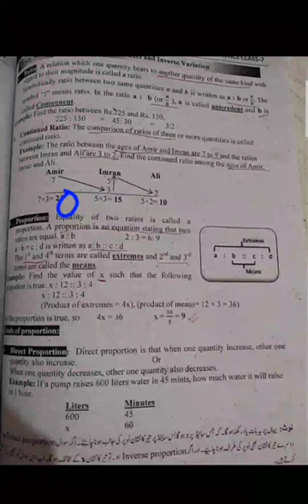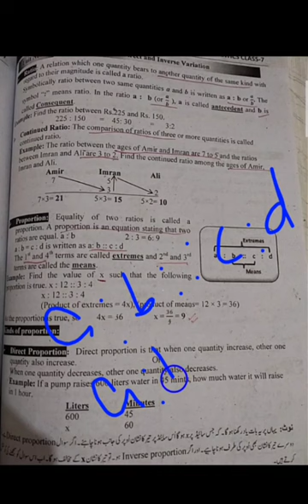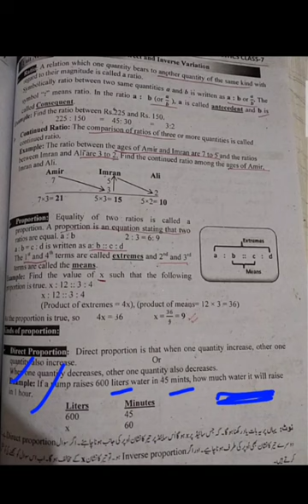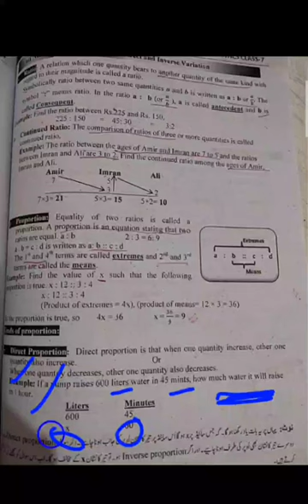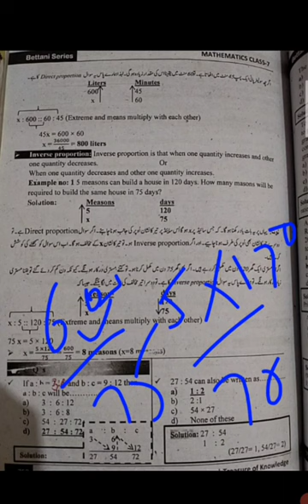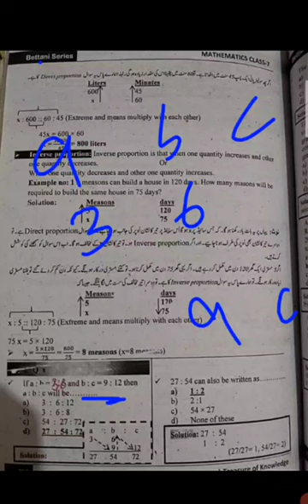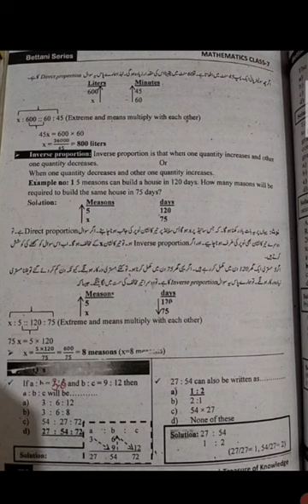basic math mcq class 7 part no 7 for eductor jobs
class seven math mcq Punjab text book for eductor jobs
class 7 math mcq Punjab text book for eductor jobs
math class class
Punjab text book class seven math mcq